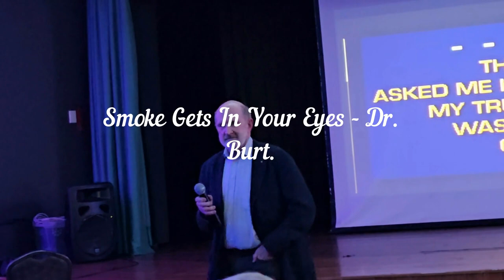Smoke Gets In Your Eyes - Dr. Burt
A famous rendtion of the Platters.